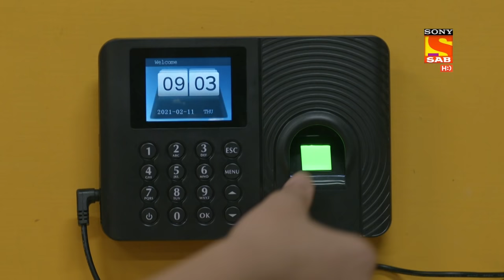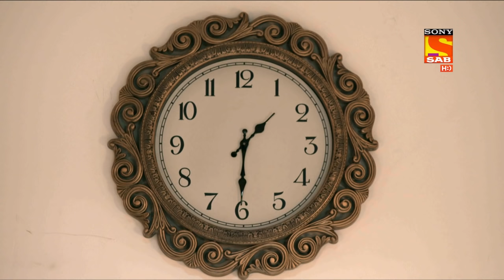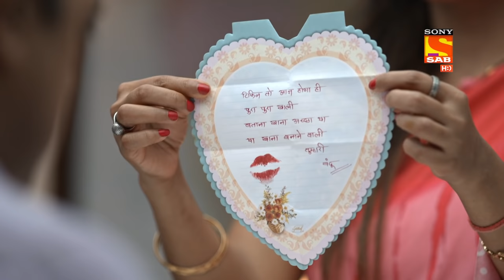Wagle Ki Duniya - Ep 4 - Full Episode - 11th February, 2021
Episode 4: Vandana Has To Look Everything
Rajesh calls Vandana to inform about the broker coming in the evening to see Dadar's house then her son tells her about his sister not getting good marks in the exam Vandana looks into that also without having a cup of tea.